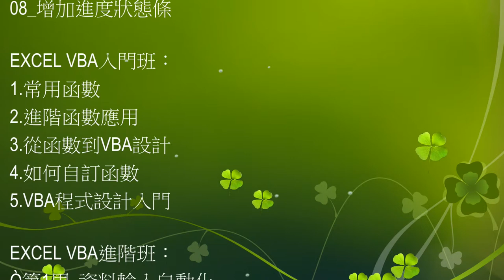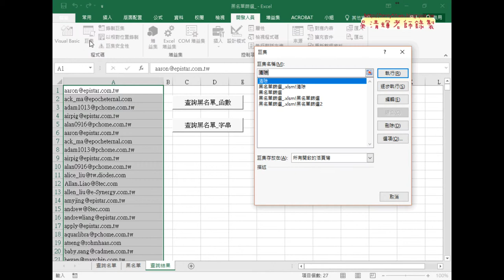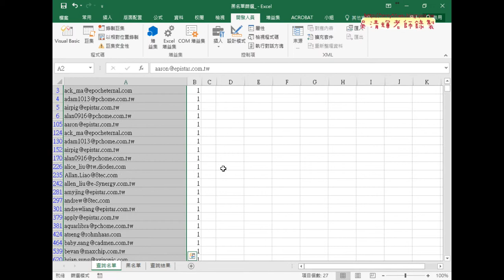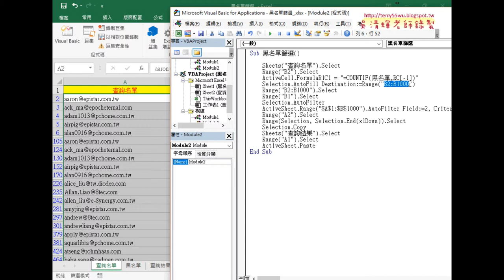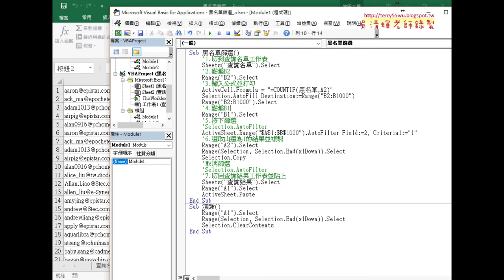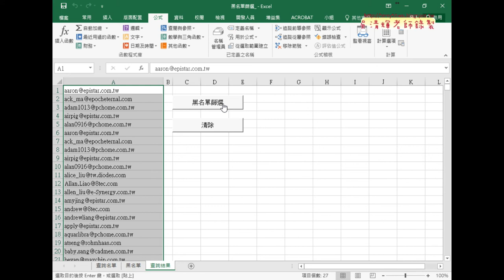07 黑名單篩選巨集錄製